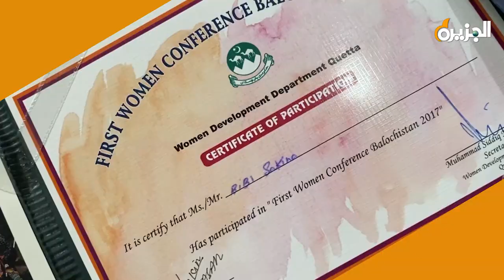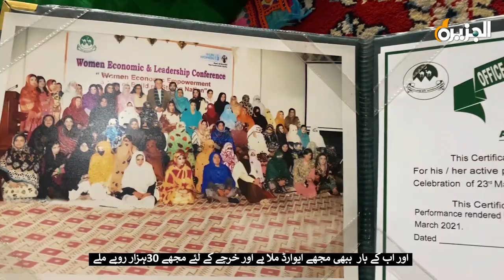How is the brave woman of Khuzdar making unemployed women skilled? | Daily Aljazeera Quetta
The brave lady of Khuzdar worked hard to upskill and empower the women of the area. According to BB Sakina, she is making unemployed and housewives skilled with her help.

Report, Naema zehri
Editor, Khalid Baloch
Waiter, Meerwais Mashwani and Yahya Sahil Reki

بلوچی کشیدا کاری یکتا اور قدیم فن ہے جو خصوصاً بلوچستان کے علاقے میں پایا جاتا ہے۔ اس فن کو عام طور پر خاص کتانیوں، گلیموں، قالینوں اور دیگر ٹیکسٹائل پر کیا جاتا ہے جو رنگین کوڑی، سلیم، اور دیگر مختلف تکنیکوں سے سجائے جاتے ہیں۔ یہ فن آغاز سے ہی بلوچ اہلیہ کے معیاری خیالات، فرشوں، اور گردش کی لئے بنایا گیا تھا۔

خضدار کی باہمت خاتون نے علاقے کی خواتین کو ہنرمند اور با اختیار بنانے کیلئے کمر کس لی۔ بی بی سکینہ کے بقول وہ اپنی مدد آپ کے تحت بیروزگار اور گھریلو خواتین کو باہنر بنا رہی ہیں ۔
مزید جاننے  نعیمہ زہری کی اس رپورٹ میں